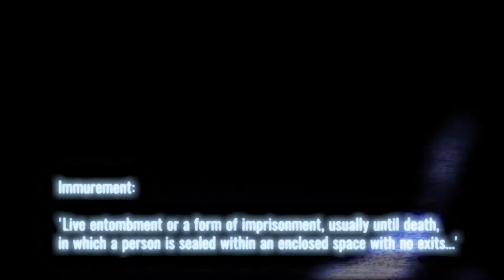GRIEF RITUAL - IMMUREMENT (OFFICIAL VIDEO)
Grief Ritual's official music video for 'Immurement' - is available now!

Recorded and produced by Joe Clayton at No Studio

Immurement Lyrics:

Till there's no sound
Entombed
The brackish stench grows

Clings like failure... does

I can't think of the future
Gain nothing from life
Struggle to find real meaning
It's devastating
I can not help but join the dots
I can't help but see the bias

The heart of the wound
What's this subject?
Feel like a target
Gang-stalked
Under grey eyes
Dire monuments
I am not your object
I'm not content

Walled in rotting
Flawed patterns
Repeat

Walled in rotting
Flawed patterns repeat
Walled in rotting